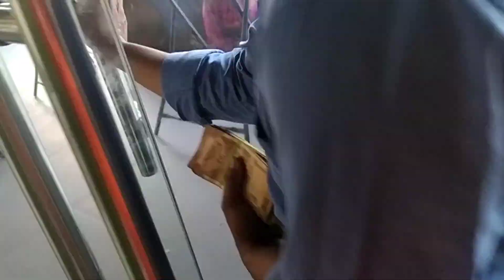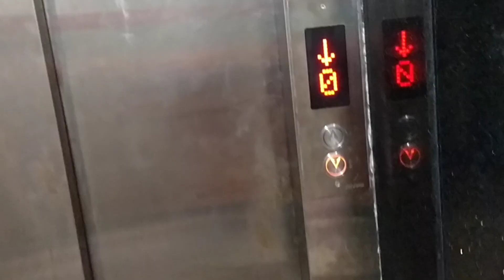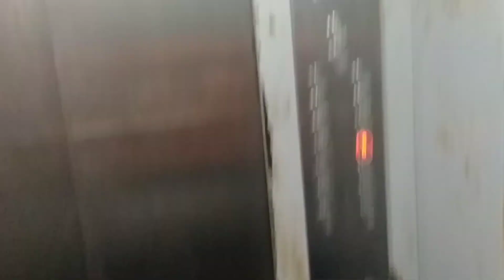swiggy delivery jobs in bhubaneswar ଓଡ଼ିଶା